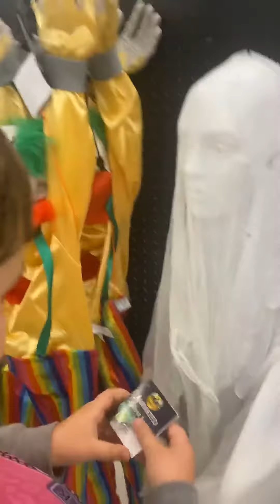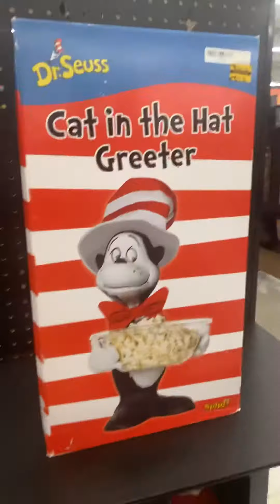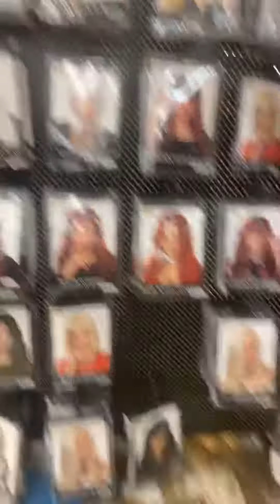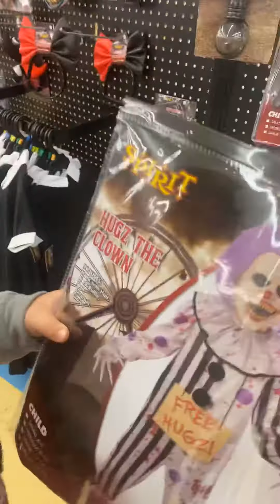Another trip to spirit halloween